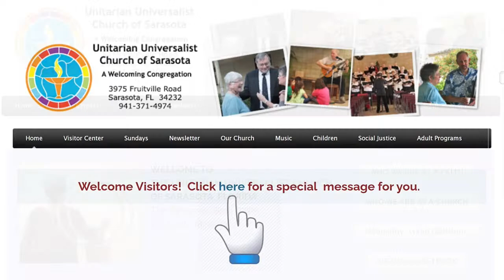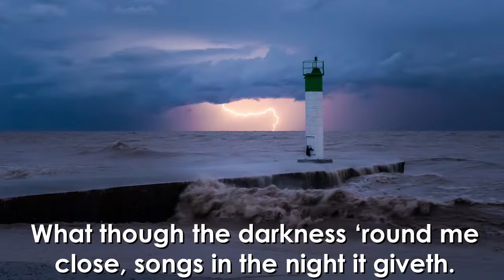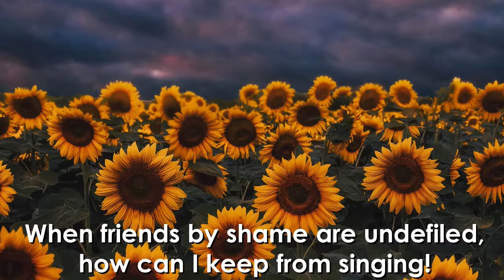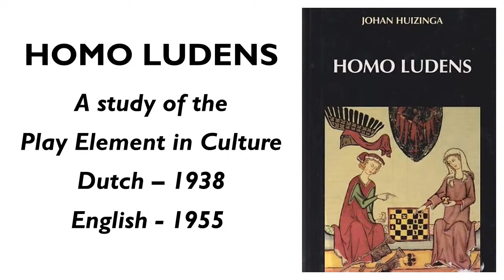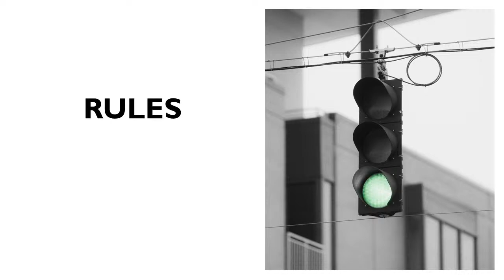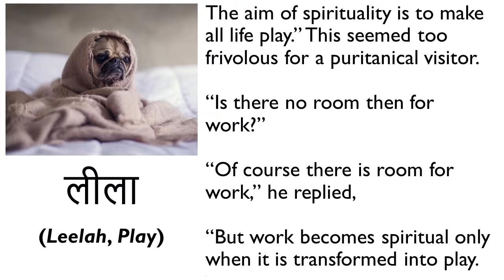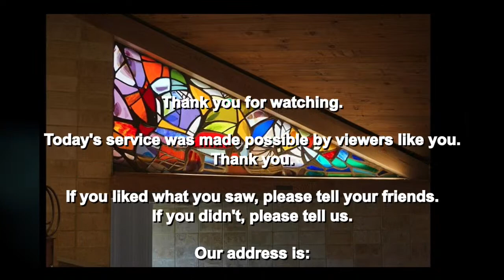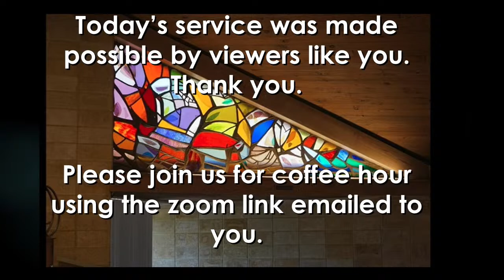Beyond Fun and Games: Playfulness at Any Age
Sermon by Rev. Budd Friend-Jones

“Play” has become a field unto itself. One can earn a PhD in play theory these days. Yet play cannot be categorized only as physiological, psychological, or biological. It is more. Playfulness may be the opposite of seriousness, but many people play very seriously indeed. Why is this?
Johan Huizinga, in his classic Homo Ludens, showed that law and order, commerce, religion, art, craft, music, poetry, wisdom and science all have their roots in play. To be human is to be playful. We will playfully look at this serious theory (or seriously look at this playful one). “Genuine, pure play,” said Huizinga, is one of the primary foundations of civilization.”